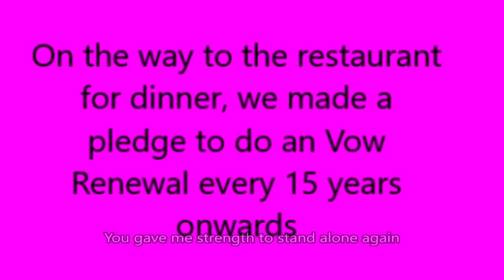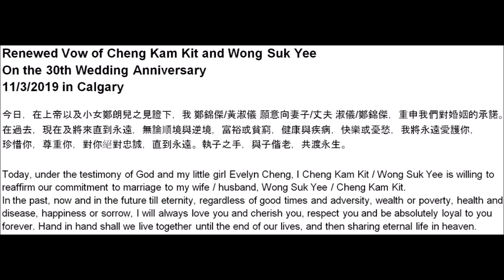Vow Renewal on 30th Wedding Anniversary of Kam and Shirley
Renewed Vow of Cheng Kam Kit and Wong Suk Yee
On the 30th Wedding Anniversary
11/3/2019 in Calgary

今日，在上帝以及小女鄭朗兒之見證下，我 鄭錦傑/黃淑儀 願意向妻子/丈夫 淑儀/鄭錦傑，重申我們對婚姻的承諾。
在過去，現在及將來直到永遠，無論順境與逆境，富裕或貧窮，健康與疾病，快樂或憂愁，我將永遠愛護你，
珍惜你，尊重你，對你絕對忠誠，直到永遠。執子之手，與子偕老，共渡永生。

Today, under the testimony of God and my little girl Evelyn Cheng, I Cheng Kam Kit / Wong Suk Yee is willing to reaffirm our commitment to marriage to my wife / husband, Wong Suk Yee / Cheng Kam Kit.
In the past, now and in the future till eternity, regardless of good times and adversity, wealth or poverty, health and disease, happiness or sorrow, I will always love you and cherish you, respect you and be absolutely loyal to you forever. Hand in hand shall we live together until the end of our lives, and then sharing eternal life in heaven.